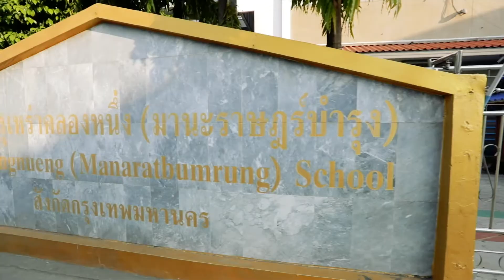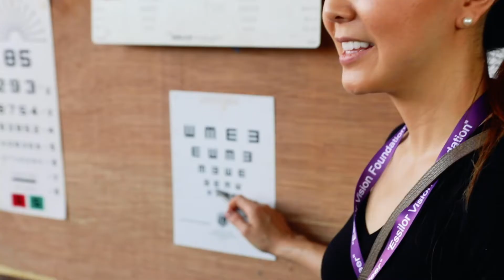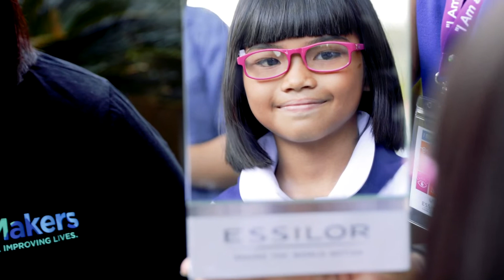DifferenceMakers Mission Trip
Watch as our DifferenceMakers provide access to quality eyecare in Southeast Asia.